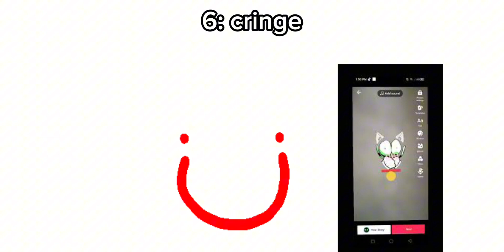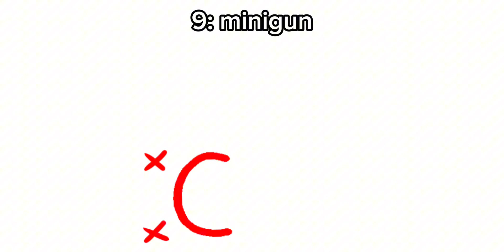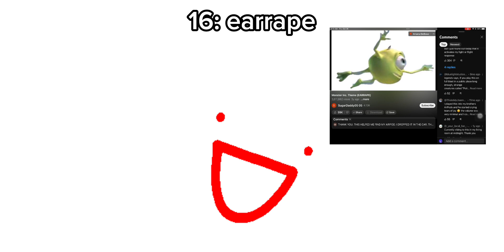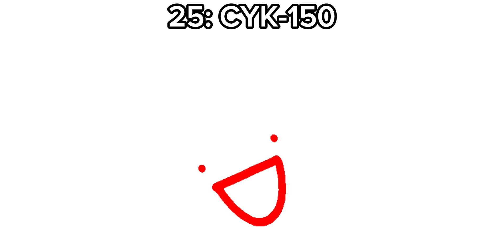30 ways to Kill happyman